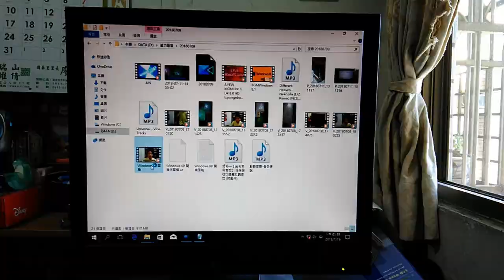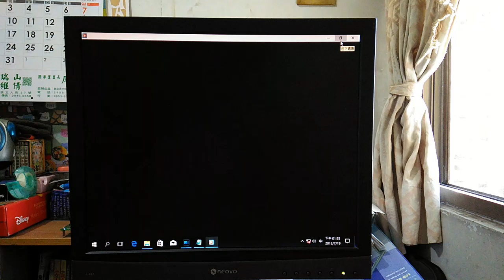【風哥】跟大家說我目前使用的電腦！！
電腦中毒尚未解決！所以就來說我目前用的電腦！

歡迎來到風哥的頻道
大部份的影片是我的日常生活
或者教學影片以及日常Vlog

♥ 您的訂閱是我最大的動力 ♥

錄影設備：ASUS Zenfone Live
剪接軟體：CyberLink PowerDirector 16